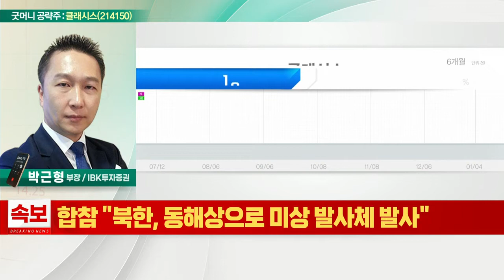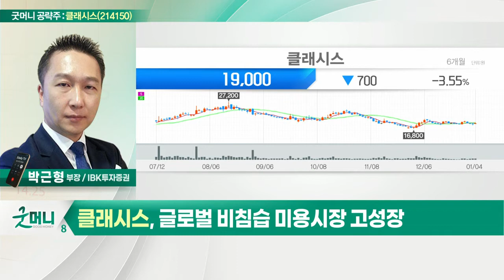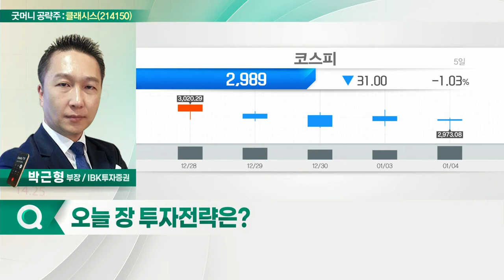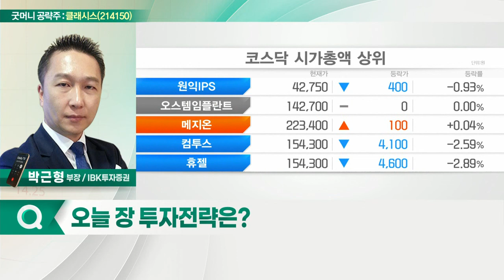클래시스(214150)... 4분기 신제품 출시 효과_굿머니 공략주 (20220105)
- 4분기 신제품 출시 효과
- 글로벌 비침습 미용시장 고성장
- 브라질 중심 매출 성장 효과